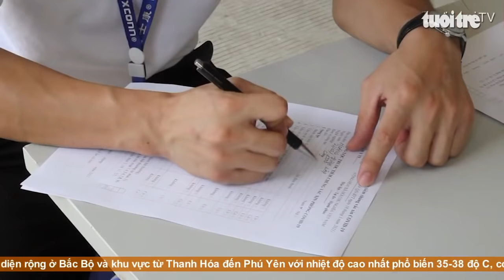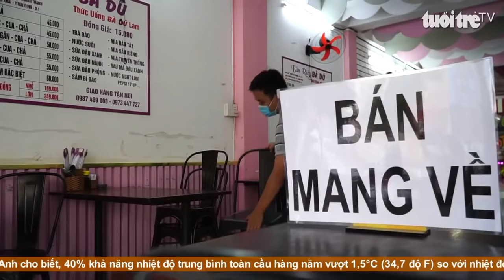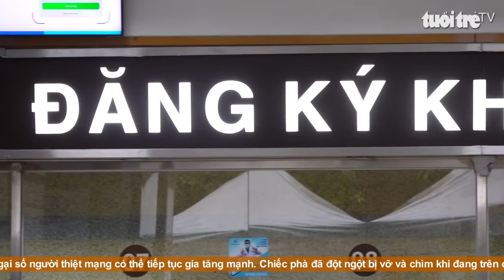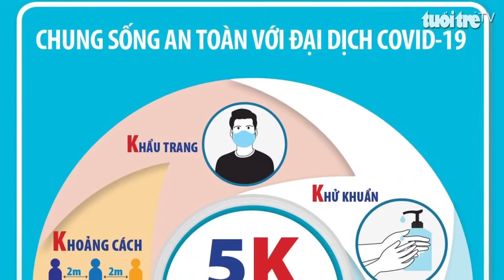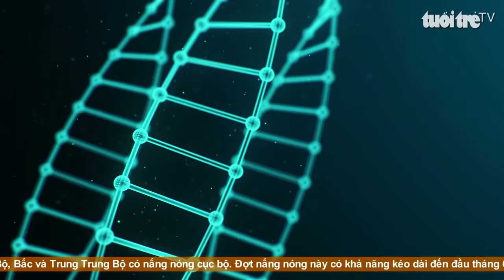Góc nhìn trưa nay | Những lưu ý khi đến bệnh viện trong tình hình dịch COVID-19 phức tạp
Bản tin với nhiều thông tin cập nhật: Sáng nay, nước ta thêm 40 ca mắc COVID-19; Hàng quán dọn dẹp bàn ghế, chỉ bán mang về; Mưa lớn gây sạt lở đường nghiêm trọng ở Đắk Lắk; Thăm quán chè mâm có tuổi đời hơn 45 năm tại Sài Gòn…